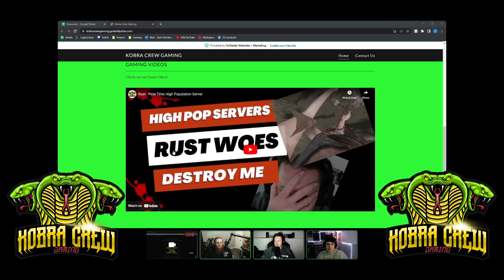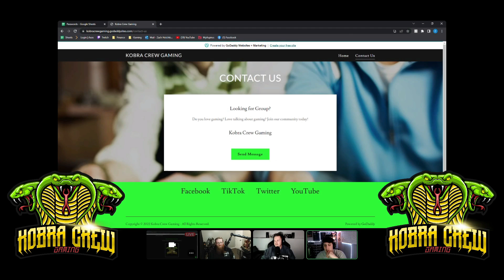Kobra Crew Gaming Podcast Ep.6 VGA Game of the Year Nominees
The Kobra Crew Gaming Podcast is back with another episode. Today we talk about all of the videos we released this week, the release of Warzone 2.0, and the Video Game Awards Game of the Year Nominees.